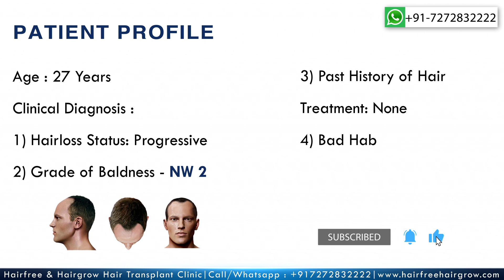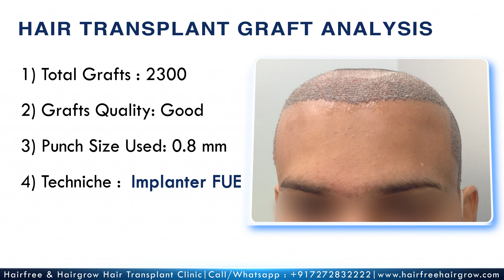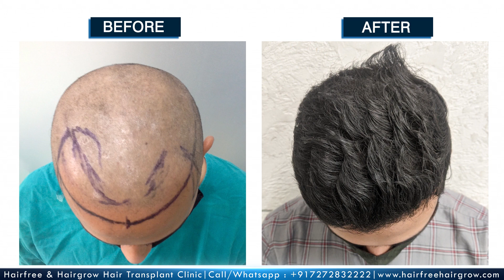6 Month Hair Transplant Result || NW Grade 2 || Best Hairline Design || Before After Hair Transplant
Watch Best  Hair Transplant Result. NW Grade 2 Result. Best Hairline Design by Dr. Richa Sanmukhani and Team of HairFree HairGrow Clinic Ahmedabad Branch.
HairFree HairGrow is Best  Hair Transplant Clinic in India - Branches at Pune, Surat, Ahmedabad, Gurugram, Kolkata and Bhopal.
Contact HairFree HairGrow Clinic:
Why choose HairFree & HairGrow Clinic India :
✅10000+ Surgeries